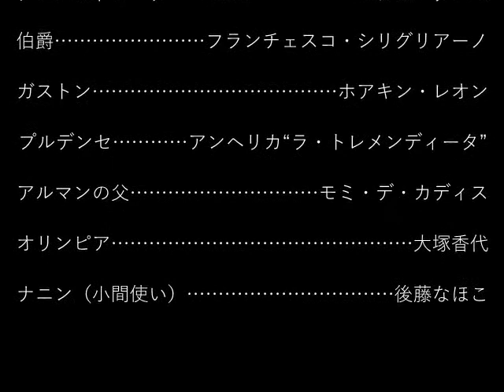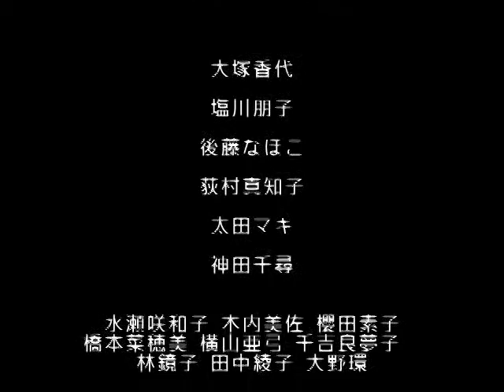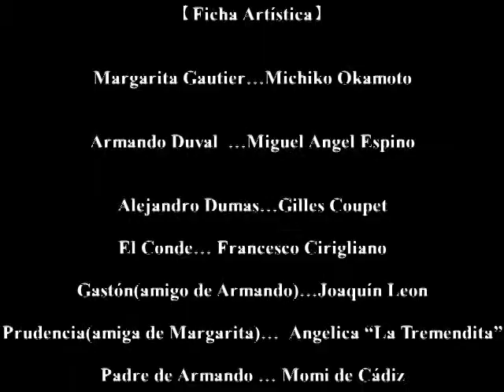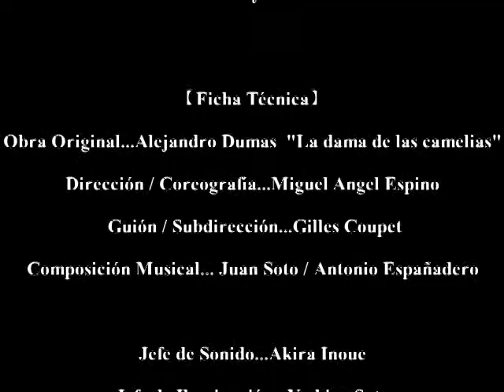La DAMA de las CAMELIAS 『椿姫』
【会場】東京芸術劇場 中ホール

【出演】
マルガリータ・ゴーティエ…岡本倫子
アルマン・デュバル…ミゲル・アンヘル・エスピーノ
アレハンドロ・デュマ…ジル・クーペ
伯爵…フランチェスコ・シリグリアーノ
ガストン(アルマンの友人)…ホアキン・レオン
プルデンセ(マルガリータの友人)…アンヘリーカ  ”ラ・トレメンディータ”
アルマンの父…モミ・デ・カディス
オリンピア…大塚香代
ナニン(小間使い)…後藤なほこ
娼婦・劇場の踊り手…塩川朋子、荻村真知子、太田マキ、神田千尋

社交場の人々・田園の人々…水瀬咲和子、木内美佐、櫻田素子、橋本菜穂美、横山亜弓、千吉良夢子、林鏡子、田中綾子、大野環
李冠賢、大野寛嘉（劇団夢現舎）、斎藤真（劇団夢現舎）、益田喜晴（劇団夢現舎）、加藤七生子（劇団夢現舎）

ギター／フアン・ソト、アントニオ・エスパニャデロ
唄／モミ・デ・カディス、アンヘリーカ ”ラ・トレメンディータ”
パーカッション／ホセ三浦
バイオリン／相原弥生

【原作】アレクサンドル・デュマ・フィス「椿姫」
【演出・振付】ミゲル・アンヘル・エスピーノ
【脚本・演出補】ジル・クーペ
【作曲】フアン・ソト、アントニオ・エスパニャデロ

【音響】井上朗
【照明】佐藤吟哉
【舞台監督】葛西伸一

【企画･製作】岡本倫子スペイン舞踊団

"La DAMA de las CAMELIAS"
Compañía Michiko Okamoto

Teatro Metropolitano de Tokio
6 y 7 Diciembre 2003

【Ficha Artística】
Margarita Gautier…Michiko Okamoto
Armando Duval…Miguel Angel Espino
Alejandro Dumas…Gilles Coupet
El Conde…Francesco Cirigliano
Gastón(amigo de Armando)…Joaquín Leon
Prudencia Duvernoy(amiga de Margarita)…Angelica “La Tremendita”
Padre de Armando…Momi de Cádiz
Olympia…Kayo Otsuka
Nanine(sirvienta de Margarita)…Nahoko Goto
Otros Personajes …Tomoko Shiokawa / Machiko Ogimura / Maki Ota / Chihiro Kanda

Cuerpo de baile…Sawako Mizuse / Misa Kiuchi / Motoko Sakurada / Naomi Hashimoto / Ayumi Yokoyama / Yumeko Chikira / Kyoko Hayashi / Ayako Tanaka / Tamaki Ono
Kanken Li / Hiroyoshi Ono / Makoto Saito / Yoshiharu Masuda / Naoko Kato

【Música】
Guitarra...Juan Soto / Antonio Españadero
Cante...Momi de Cádiz / Angelica “La Tremendita”
Percusión...José Miura
Violín...Yayoi Aihara

【Ficha Técnica】
Obra Original...Alejandro Dumas  "La dama de las camelias"
Dirección / Coreografía...Miguel Angel Espino
Guión / Subdirección...Gilles Coupet
Composición Musical... Juan Soto / Antonio Españadero

Jefe de Sonido...Akira Inoue
Jefe de Iluminación...Yoshiya Sato
Director de Escena...Shinichi Kasai